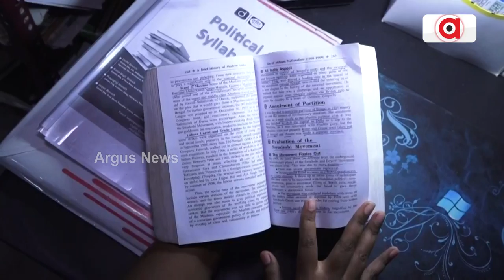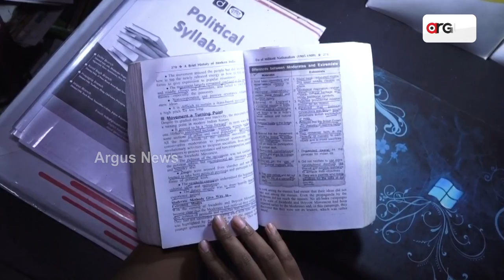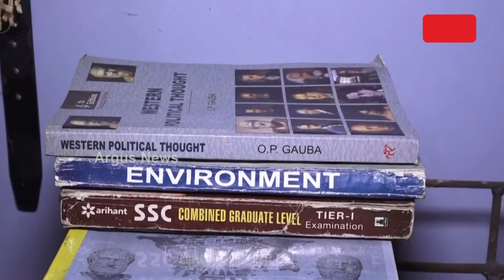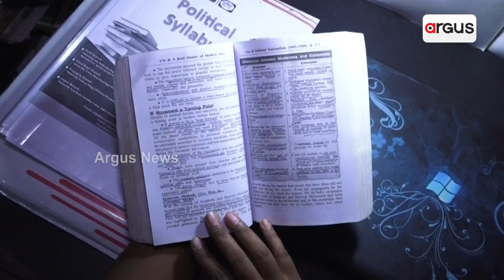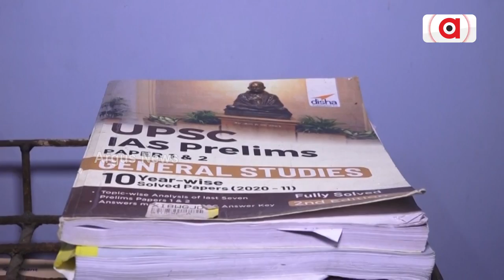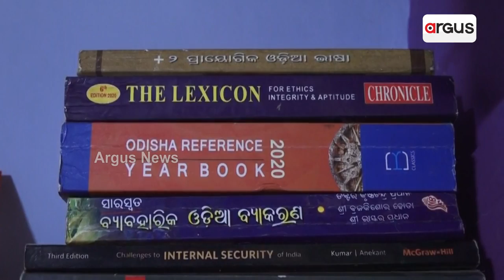Woman Cracks Odisha Civil Service Exam In 5th Attempt In Rourkela